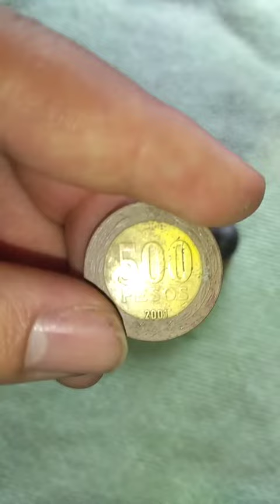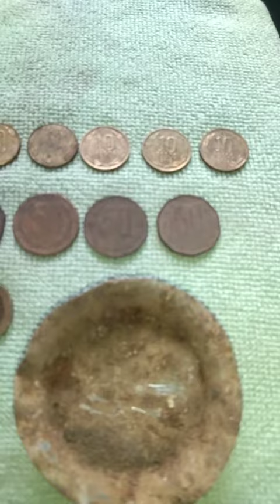Recuento de los objetivos encontrados en la plaza de siempre. Monedas, anillo y varios metales!